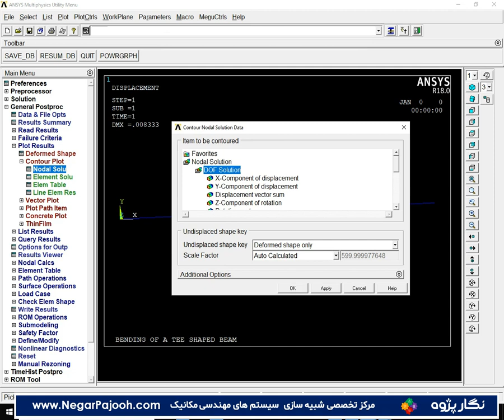bending of tee shaped beam in ansys تحلیل تیر در انسیس